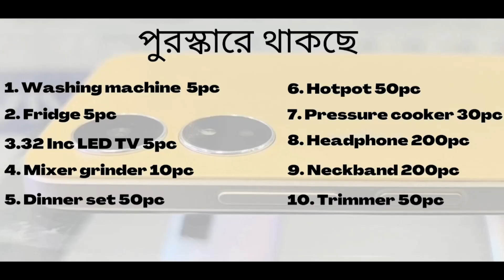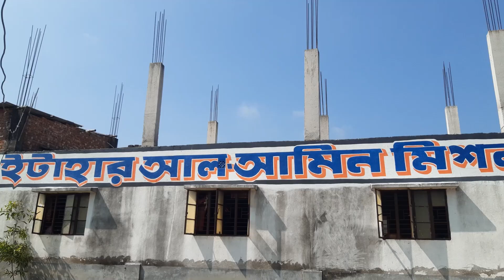৫০০ টাকায় সংসার চলবে না কাজ চাই, দিনাজপুরের সমাবেশে থেকে বললেন সুকান্ত মজুমদার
৫০০ টাকায় সংসার চলবে না কাজ চাই, দিনাজপুরের সমাবেশে থেকে বললেন সুকান্ত মজুমদার